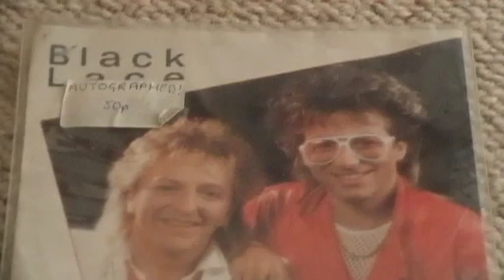Dual-z Harp Mic from Honkin' Harmonica Shop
A great sounding mic for a little price, dual-z so can be used for vocals or blues harp at the flick of a switch, heres the harp.